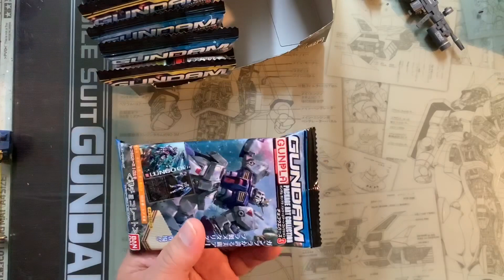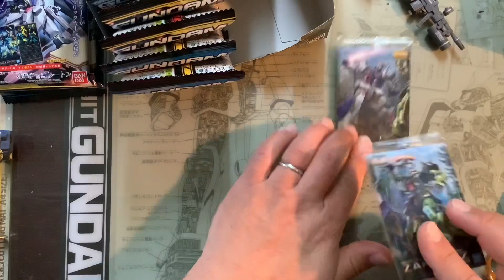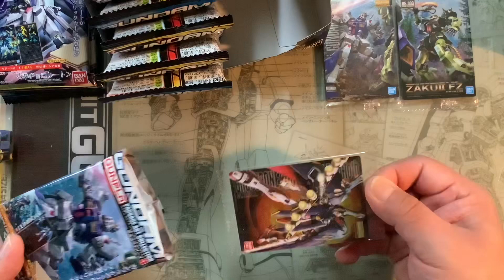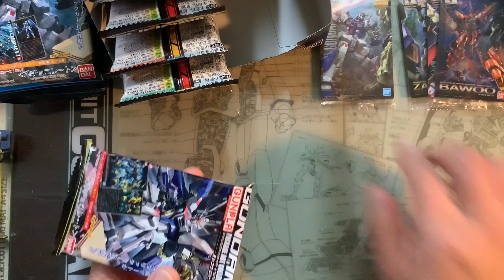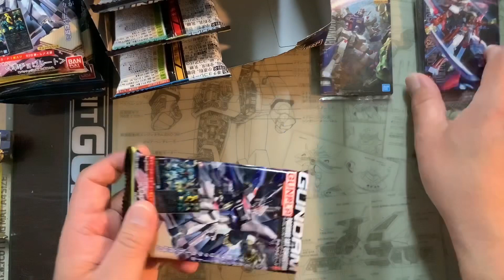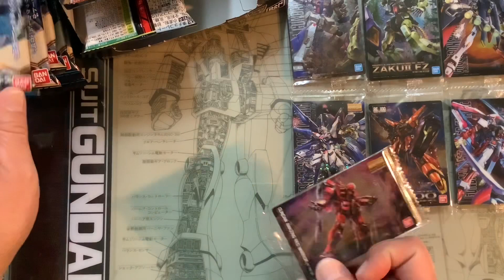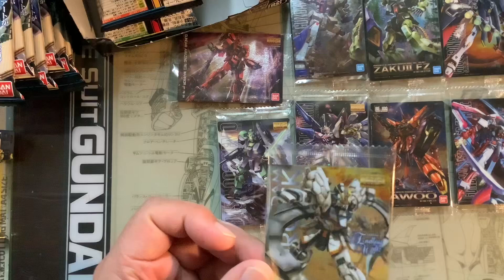【ガンプラ】1/144ジオラマの続きとガンダムウエハース開封❗️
お腹イタイ！